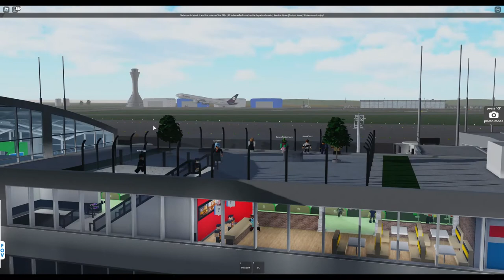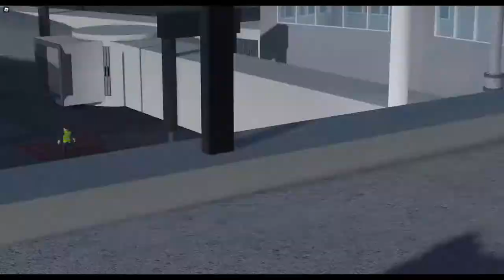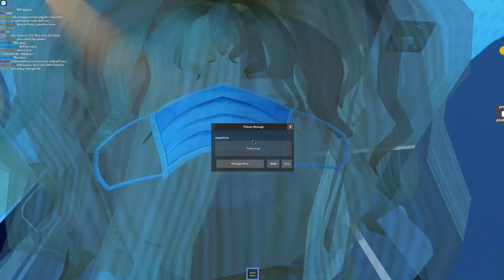LeMonde 777-9X| Business Class| Munich to London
*Do note that this video shall not be reused unless with special permission given by Creative Klein